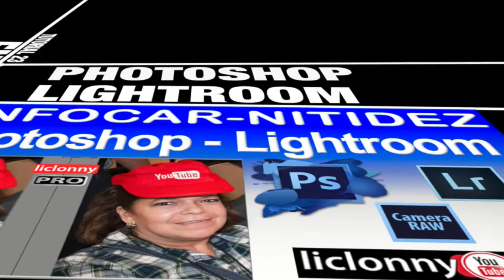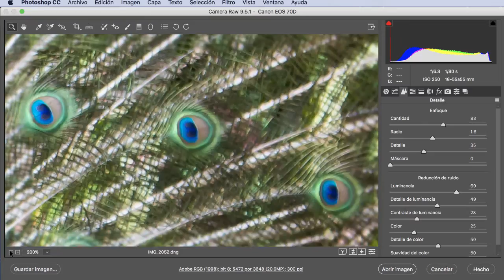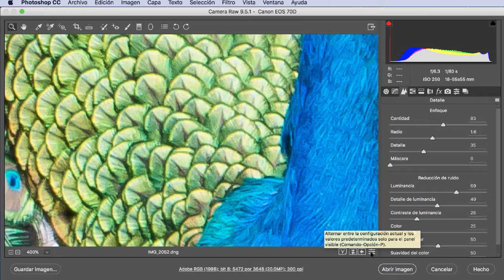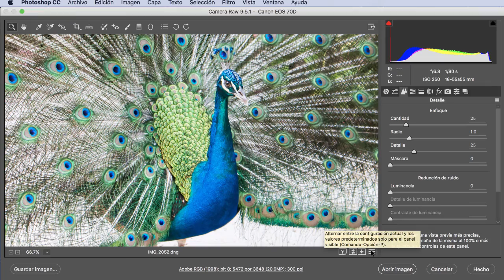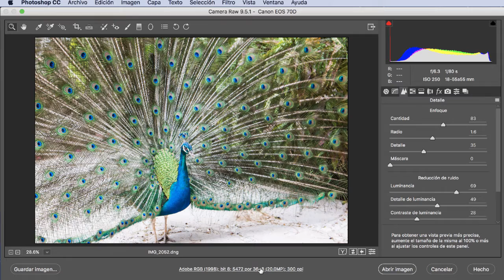Tutorial Enfocar.Photoshop y Lightroom # 23.¿Cómo Resaltar las pequeñas Texturas?. liclonny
En este tutorial rompemos con las reglas vistas anteriormente porque nuestro objetivo es resaltar las texturas de nuestra fotografía y para esto aplicvamos otra técnica en este Video